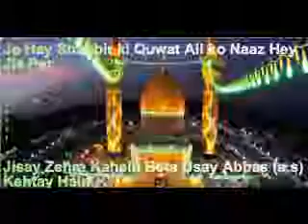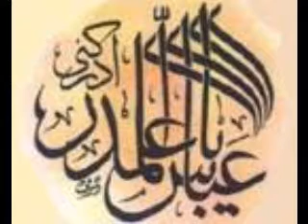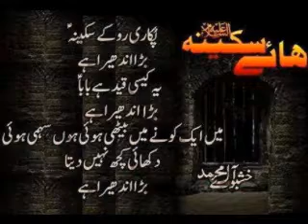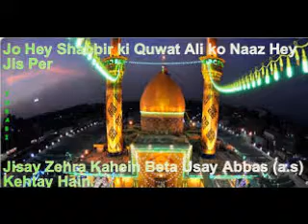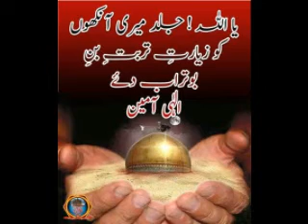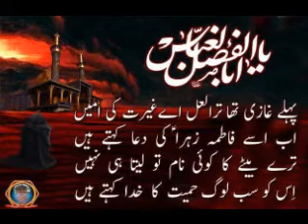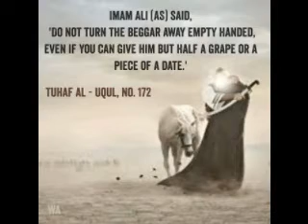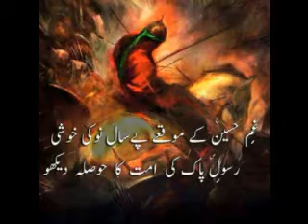Nauha ..... Zainab(s.a) tadap ke roti thi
Kalaam by Nawab Mirza Raza Ali Khan alias Raza Lakhnawi